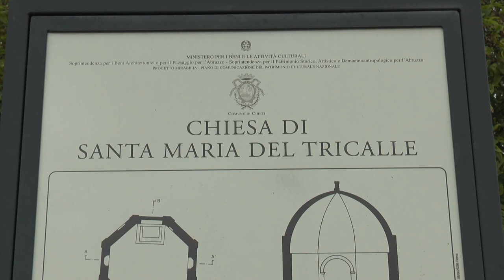Chieti Bando per sponsor "Tricalle Sistema Cultura"